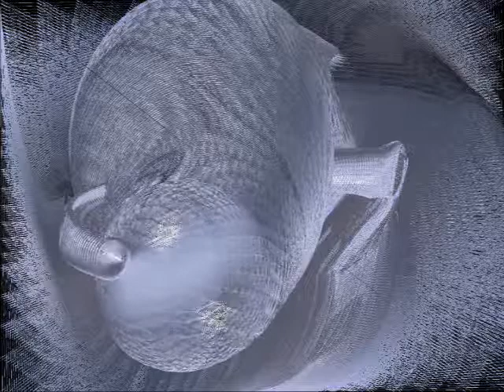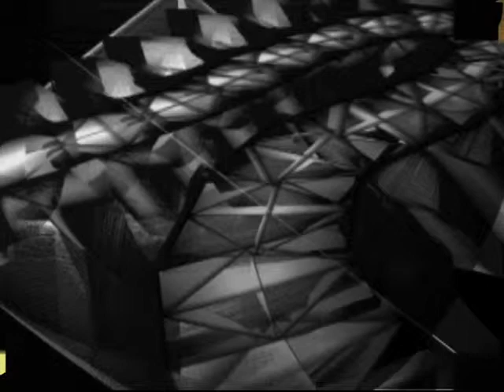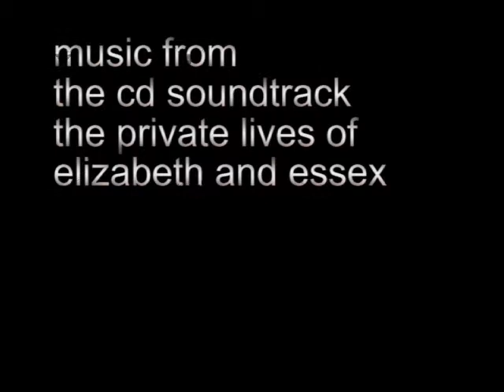Korngold in AbstRact Expressionism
the music from THE PRIVATE LIVES OF ELIZABETH AND ESSEX
"SUITE SIX --THE TOWER"